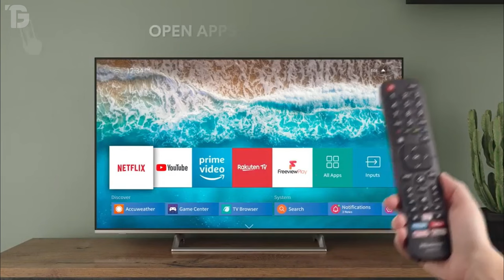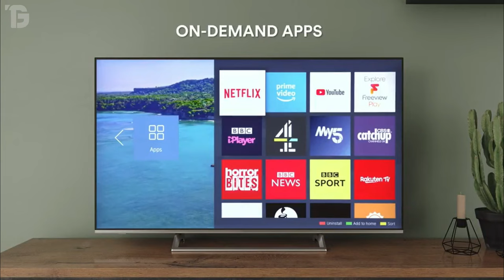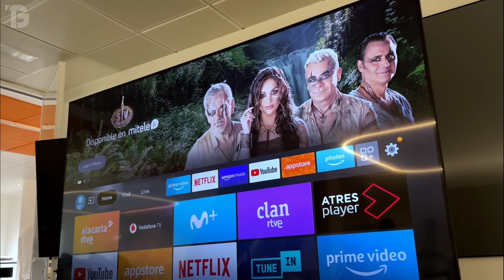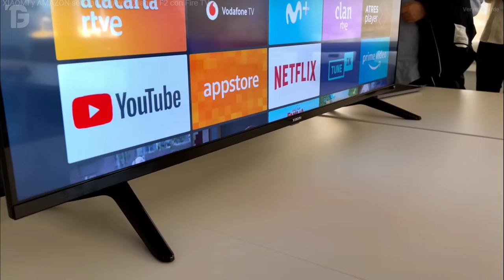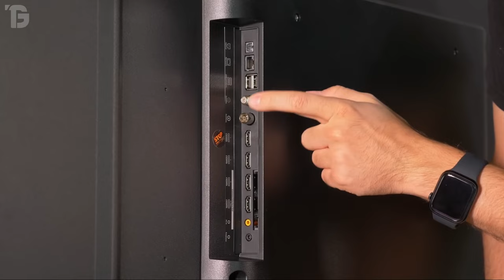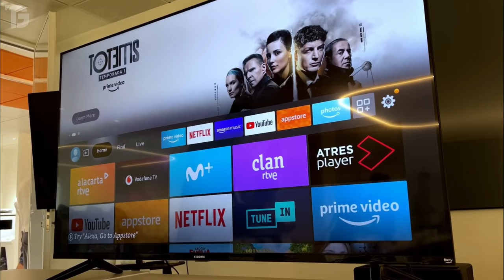✅ OFERTAS de Mejores TELEVISORES 4K ULTRA HD 💥 CALIDAD PRECIO 2024 ✅ TELEVISORES Gama MEDIA/ALTA 💥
⭐--- APROVEHA las Mejores OFERTAS de TELEVISORES Gama Media y Gama Alta ⭐ TELEVISORES Buenos y BARATOS Calidad Precio ⭐

💥 ENLACE DIRECTO de los Televisores del VIDEO 💥

✅ Mejores Modelos de Estabilizadores para Celulares